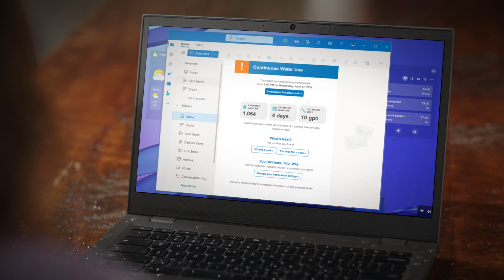Scottsdale WaterSmart Leak Alerts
Scottsdale has partnered with WaterSmart - a user-friendly website portal where customers can view and manage their water use for their individual water account(s).